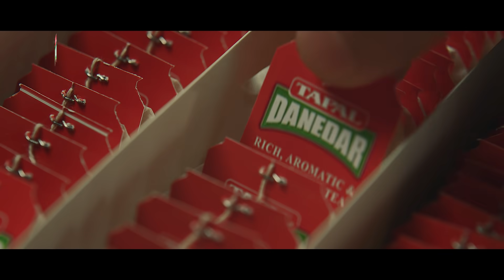Tapal Danedar Teabags | Thanda Garam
Door hain tou kia hua? Saath rahe wohi strong rishta jese Tapal Danedar ki strong teabags ki chai.